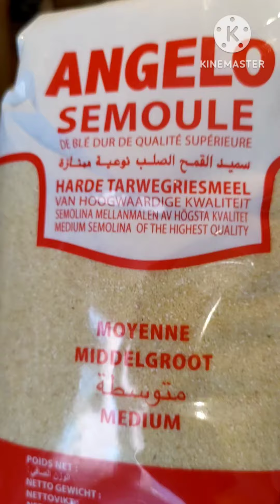كبة الموصل مضبوطة مئة بالمئة تعلمته من جارتي المصلاوية قبل أكثر من 20سنة المقادير بصندوق الوصف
كلاص برغل ناعم
كلاص سميد متوسط الحبابة
ملح ملعقة كبيرة
ماء نص كلاص== ملعقة كوب كمون مطحون وملعقة صغيرة قرنفل مطحون
مواد العجين
لحم عجل خالي الدسم تقريبا300غرام
نص كلاص ماء
الحشو
لحم مفروم
ملعقة كوب فلفل اسود مطحون
نص ملعقة كوب قرنفل مطحون
ملعقة كوب دارسين
ملعقة كوب جوزة الطيب أو أي بهارات كبة
ملح ملعقة صغيرة